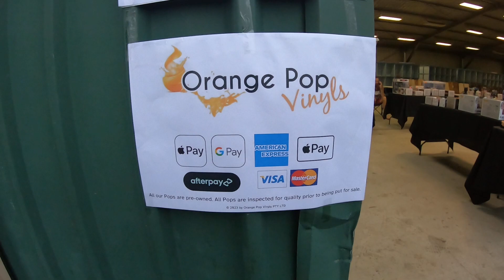FUNKO POPS AT CABBOLTURE MARKETS 28TH JANUARY 2024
WE SEE A NEW STALL GOING TO BE A REGULAR STALL IN THE LINDSAY PAVILLION I CHECK OUT THE FUNKOS